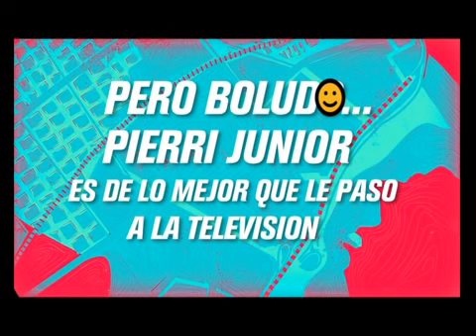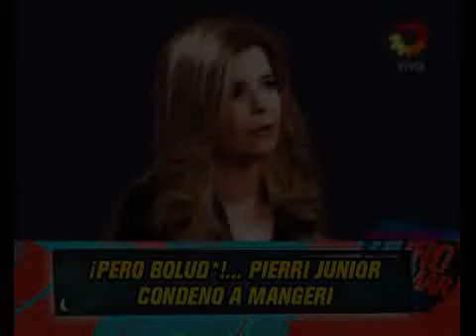PIERRI JUNIOR CONDENO A MANGERI -12-08-13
DURO DE DOMAR - INFORME: PIERRI JUNIOR CONDENO A MANGERI -12-08-13